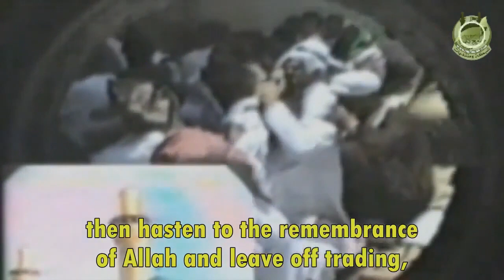اذا اردتم الفلاح في الدنيا والآخرة فلبوا النداء وأتوا الى الطاعة وهي صلاة الجمعة.. السيد محمد الصدر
اذا اردتم الفلاح في الدنيا والآخرة فلبوا النداء وأتوا الى الطاعة وهي صلاة الجمعة ..
السيد الشهيد محمد الصدر قدس